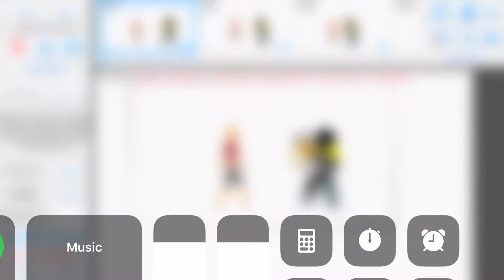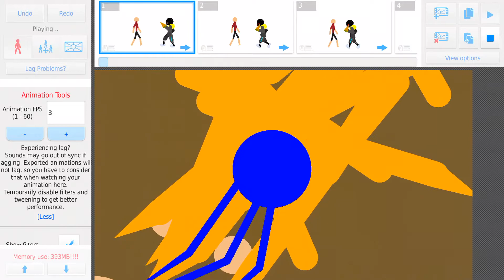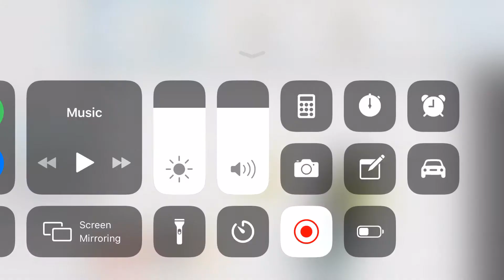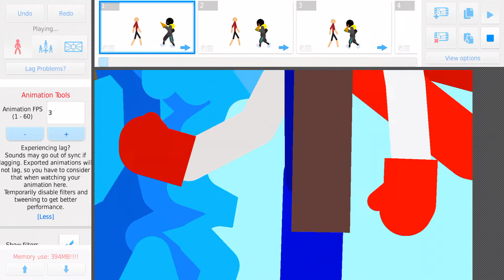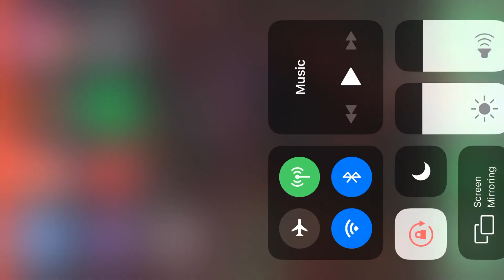Sans vs Stickman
This my 1 animation I have created